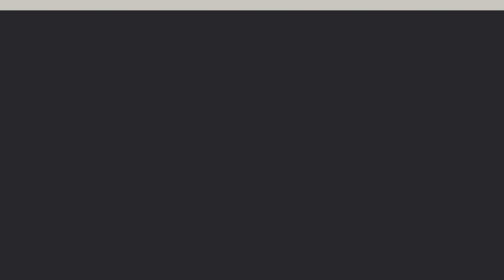Olympic Recap: USA Beats South Sudan | GSMC Basketball Podcast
Dive deep into the world of basketball with the GSMC Basketball Podcast by GSMC Sports Network! Available on YouTube, Apple Podcast, JioSaavn, and Deezer, our podcast brings you the latest and most exciting news from the basketball world. In this episode, we discuss the United States' victory over South Sudan in their recent Olympic matchup. We also cover the surprising retirement announcement from Gordon Hayward, the Cleveland Cavaliers' extension of Jarrett Allen, and an overview of the FIBA Men's Basketball standings. Whether you're a casual fan or a hardcore basketball enthusiast, this podcast is your go-to source for all things basketball. Tune in for expert analysis, player insights, and game recaps that keep you in the loop and on top of the action. Don't miss out on the latest buzz in basketball!

X (Twitter): gsmcsportsnet

gsmcpodcast.net